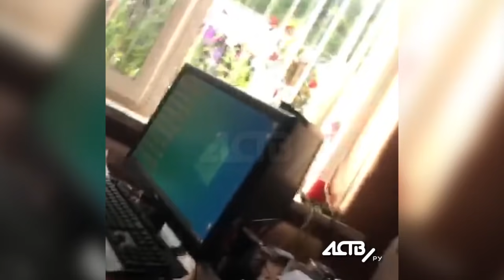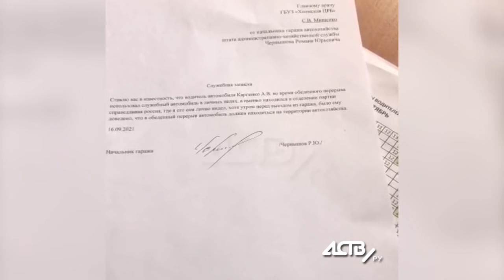Начальник гаража избил водителя в больнице в Холмске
Видео пострадавшего